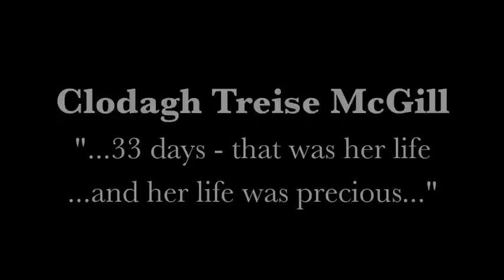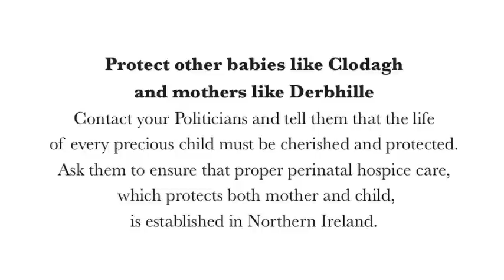Clodagh Treise McGill - her life was precious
Derbhille McGill shares the moving story of her little baby daughter - Clodagh - who was diagnosed in the womb with having a fatal disability and would die before, or soon after birth.

Little Clodagh lived for 33 days and was such a blessing to her family during her short life. Derbhille says perinatal hospice care must be given to other mothers who receive similar prenatal diagnoses.

Derbhille also speaks of the hurt and upset she has felt by the coverage of similar cases to hers by the BBC Nolan Show, which she says has implied that Clodagh's life had no value.